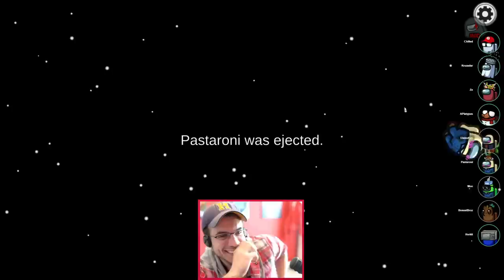CHILLED'S ULTIMATE BACKSTABBING! | Exe to Amnesiac to Imposter! (Among Us x Town of Salem)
So I might have lied to Platy...just a little
Other Roles Mod + Roles!